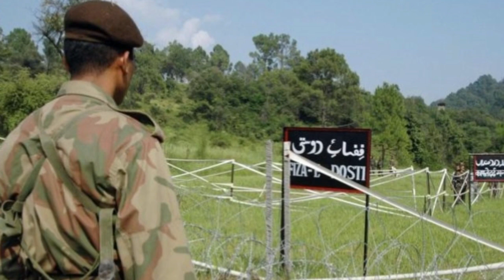Pakistani Mhafiz Apne Watan Ki Hifazat Kis Tarah Karte Hain Dekhain